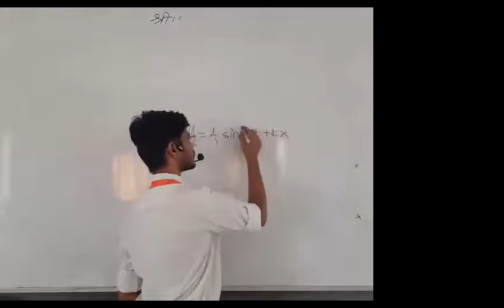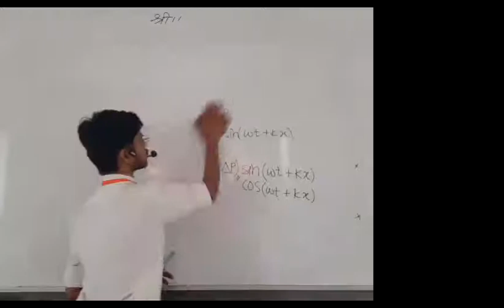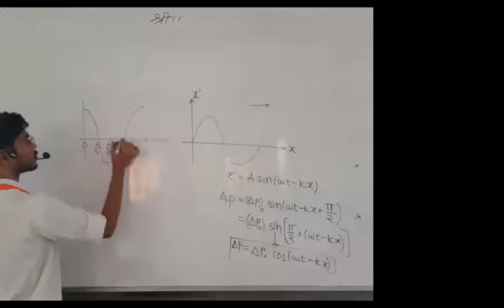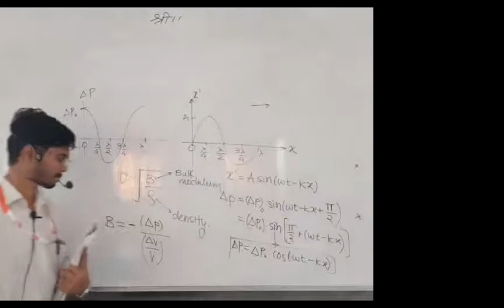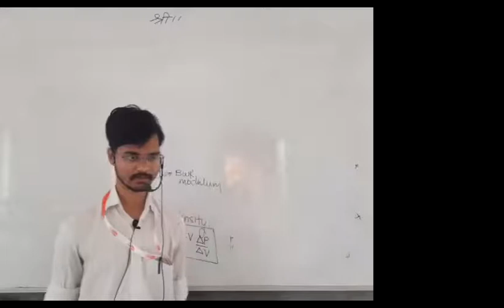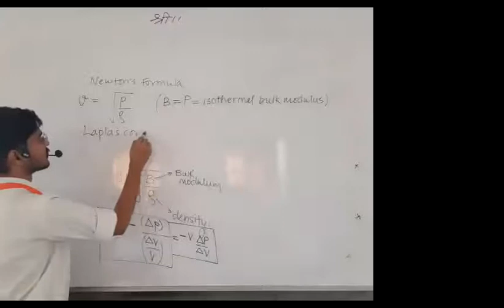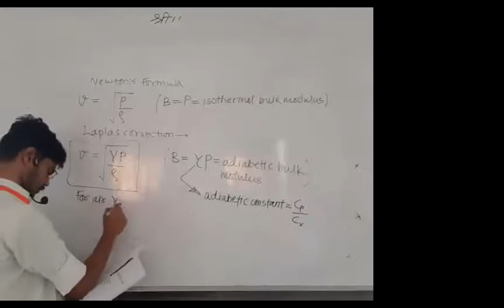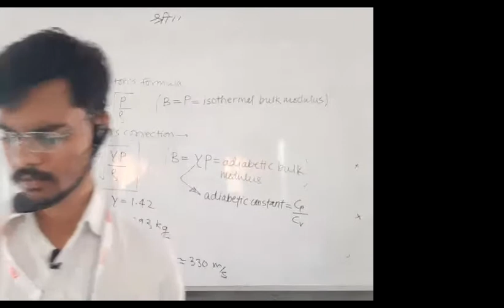336. Lec-17.2 Waves (string waves and sound waves)